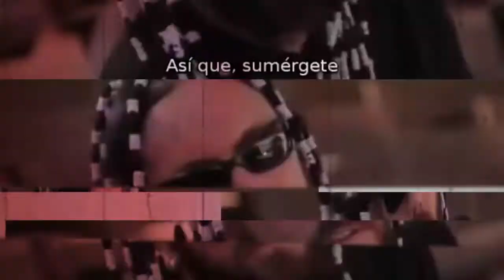¿Cuál es la forma correcta de hablar de Dios?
¿Hay una forma correcta para hablar de Dios?
Conoce un movimiento cristiano radical que se hace cada año para jóvenes sin futuro y cuéntanos qué es lo que piensas...

Escúchanos todos los Martes y Jueves: 6pm por el 107.5 de FM (Oaxaca, México) o por stereoonceonce.org.mx o sigue la transmisión en vivo por Facebook.